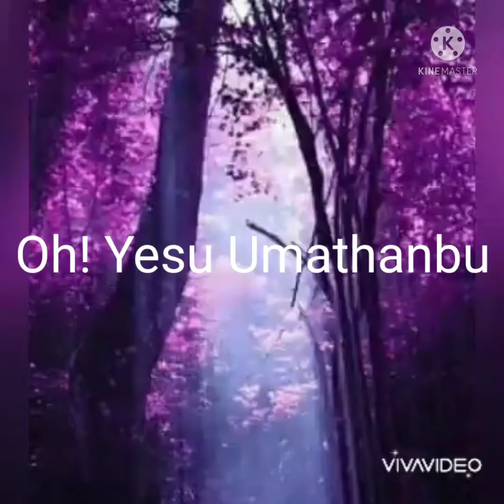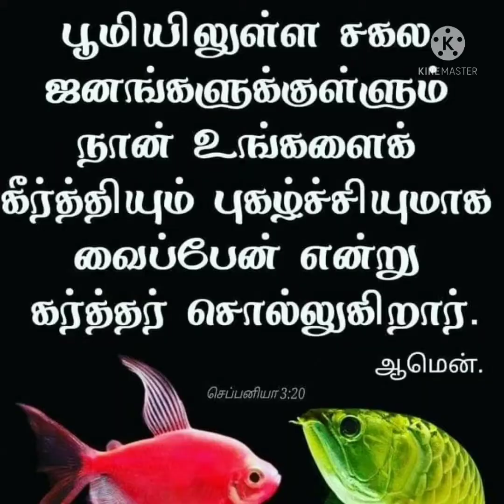Oh! Yesu Umathanbu